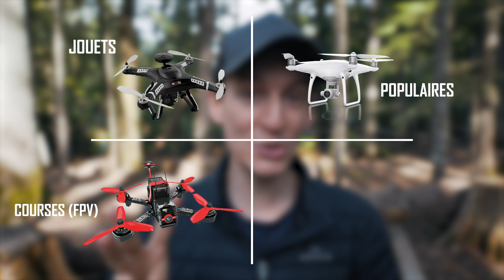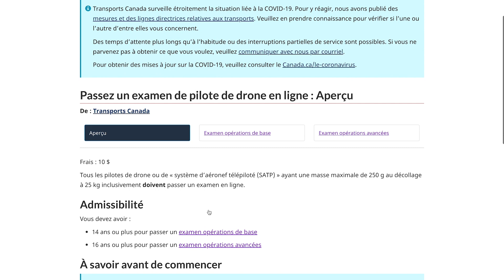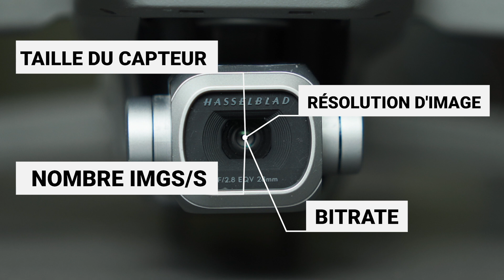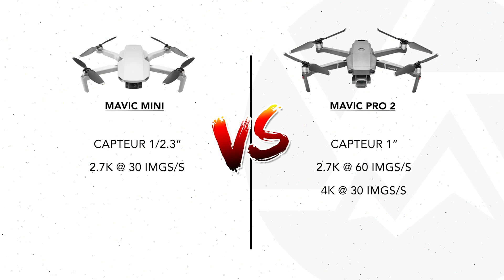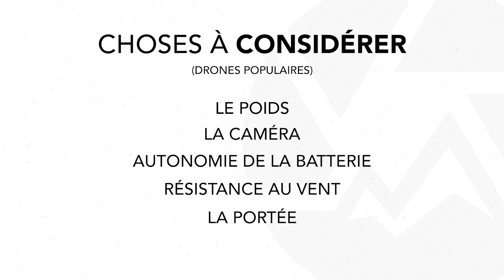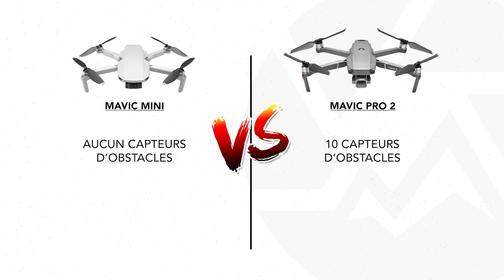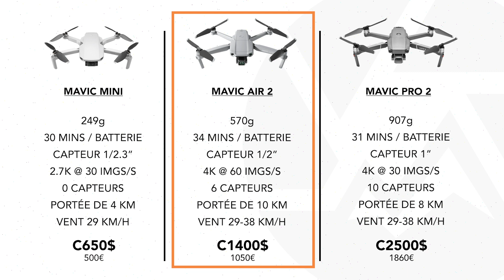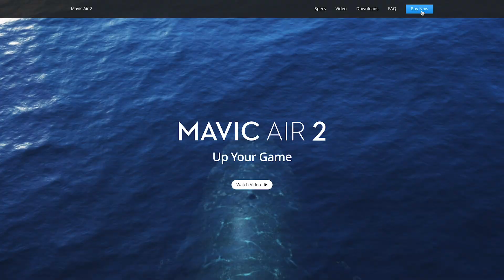Quel DRONE choisir ? | Choses à considérer avant d'acheter (Guide complet pour débutant)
Quel drone choisir ? Quels sont les choses à considérer quand tu magasines pour ton premier drone ? On répond à toutes ces questions dans ce guide complet pour débutant !

La production vidéo et le filmmaking t'intéresse ? Voici des ressources pour t'aider à faire de meilleures productions rapidement ! :